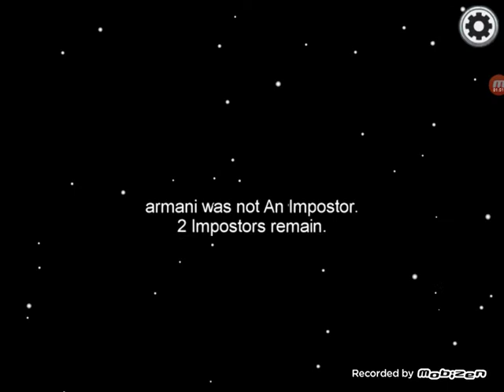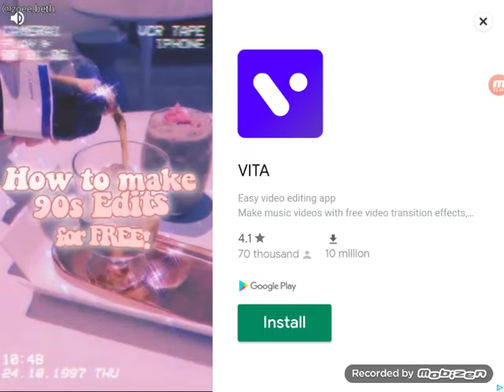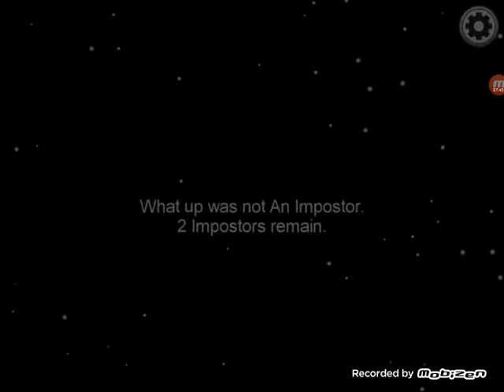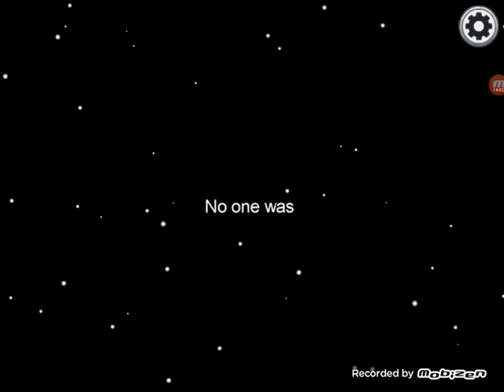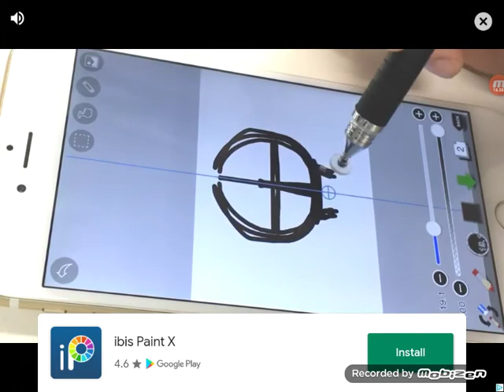among us LIVE gameplay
hi guys this is my first time playing among us